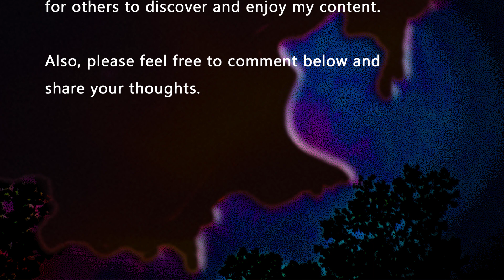Welcome to Finding Truth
Thank you for exploring my new YouTube channel. Your interest and support mean a lot to me.

Since the 70s, I've been curating a unique blend of new and historical content, a testament to my lifelong dedication to photography and video/film.

I'm excited to share this with you on my new YouTube channel, Finding Truth.

You aren't just a viewer; you are a vital part of this community, and your role is instrumental in shaping the content we create.

This simple action shows your support and boosts my ranking with the YouTube algorithm, making it easier for others to discover and enjoy the content.